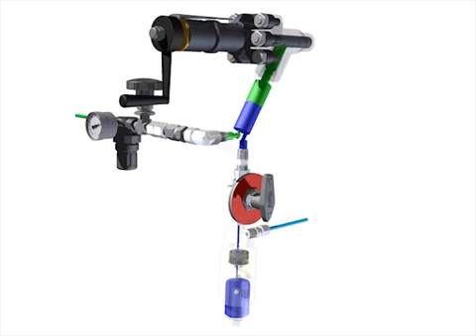Closed Loop Sampling System DPJ Fixed Volume Configuration C2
The ability to provide a jet purge adapter to a piston (RAM) type sampling valve ensures optimal retrieval of a representative sample of high viscosity liquids. The DPJ type sampler in fixed volume configuration allows purging of the sample outlet of the valve to eliminate dead volume in addition to a fixed sample volume. The jet purge adapter has two flow paths. The first flow path allows the product to flow into the sample bottle and the second flow path enables the jet purge adapter to be purged with an inert gas. This liquid sampler is operator friendly and provides zero emission.